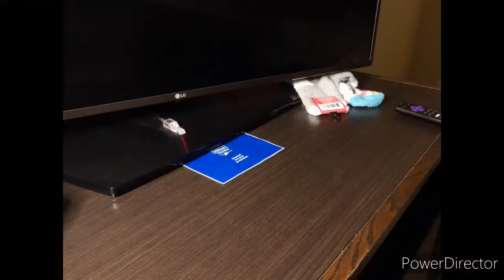someone come to see us must see